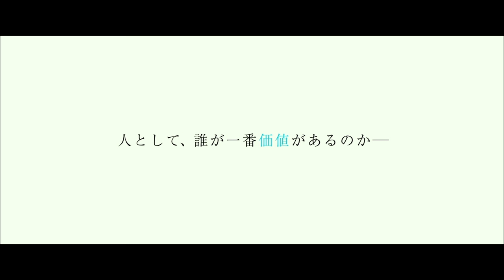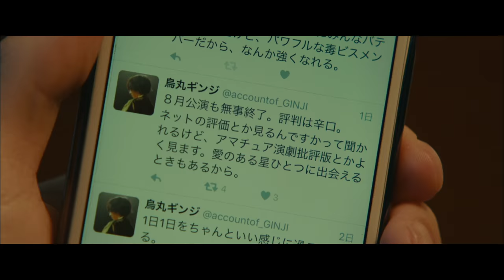映画『何者』予告編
『桐島、部活やめるってよ』の原作者である朝井リョウの直木賞受賞作を、演劇ユニット「ポツドール」を主宰する『愛の渦』などの三浦大輔が映画化。就職活動対策のため集まった5人の大学生が、SNSや面接で発する言葉の奥に見え隠れする本音や自意識によって彼らの関係性が変わっていくさまを描く。就職活動を通じて自分が何者かを模索する学生たちには佐藤健、有村架純、二階堂ふみ、菅田将暉、岡田将生といった面々がそろい、リアルな就活バトルを繰り広げる。